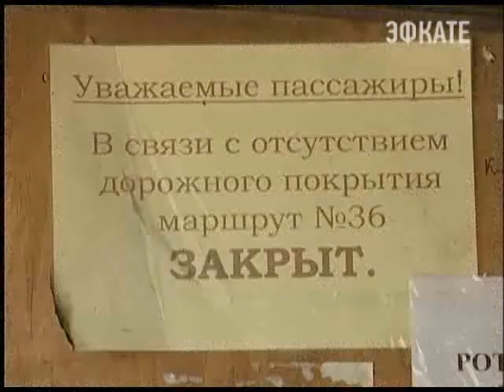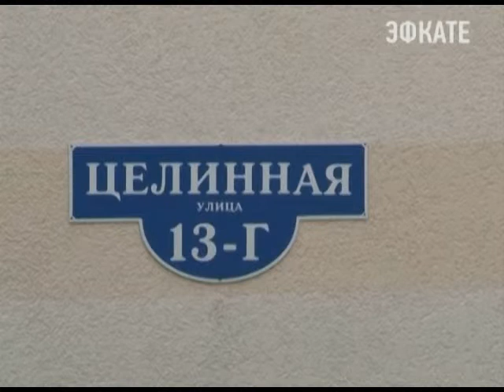Администрация Барановского сельского округа борется с бездорожьем. Новости 24 Сочи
За последний год по её инициативе отремонтировали дороги в сёлах Верхний Юрт, Пластунка, добрались и до Русской Мамайки. Там специалисты уложили на днях последние метры нового асфальта.
Сочи. Новости.
Телеканал Эфкате.